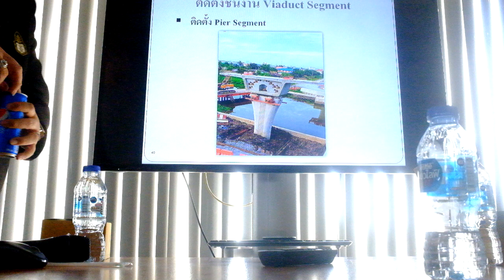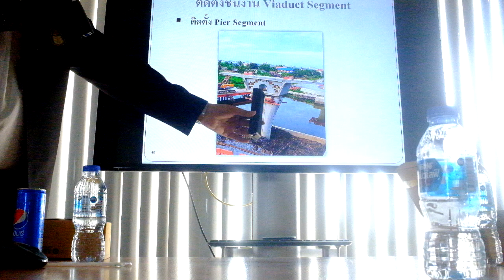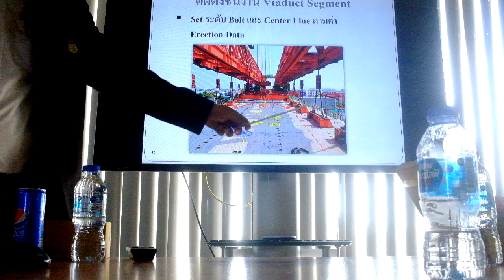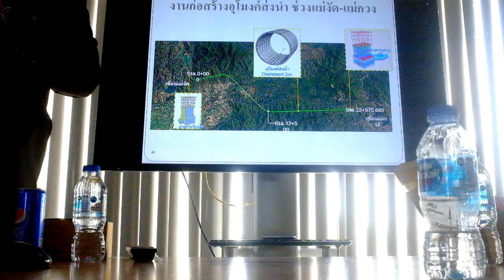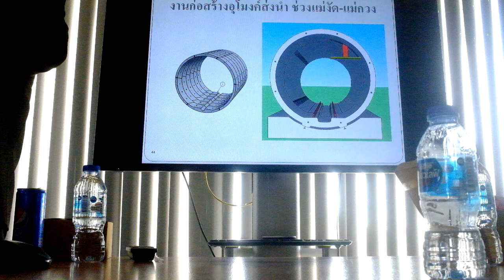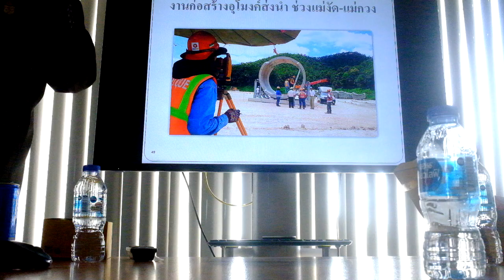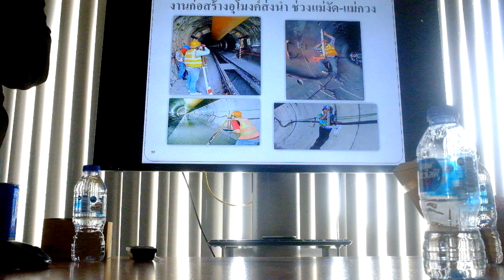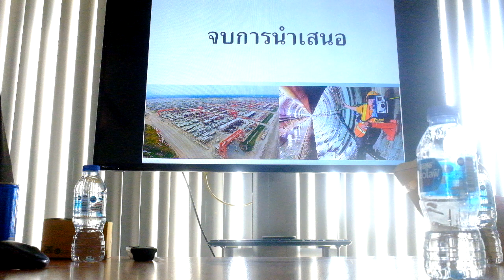งานหล่อ Precast Segment งานอุโมงค์ส่น้ำ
เทคนิค งานหล่อชิ้นส่วน Precast Segment การปรับแบบให้หล่อมาแล้วเมื่อประกอบกันแล้วจะได้แนวที่ถูกต้อง
 Credit UNIQUE PLC.